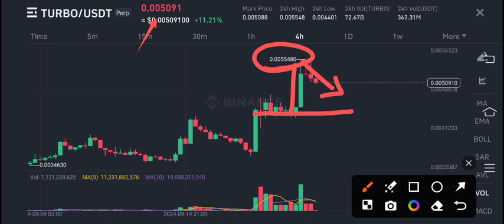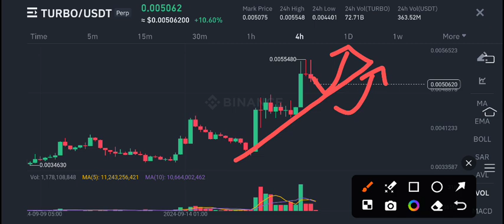Turbo coin Price Prediction Today! Turbo Today News! Turbo crypto